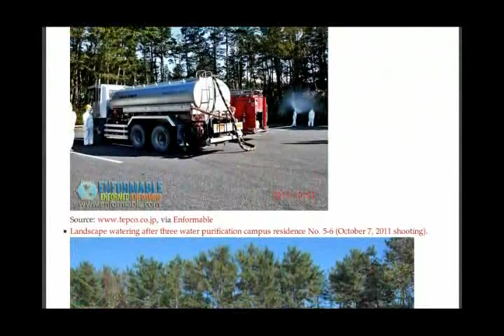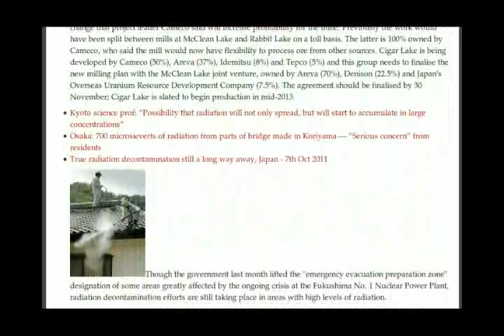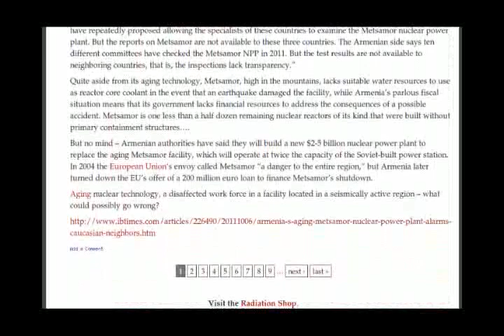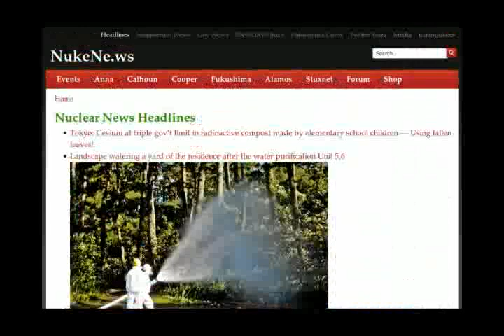NH USA Nuke Shutdown, Tokyo Cesium Triple Limits, Fukushima Fish, IAEA at Fukushima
Tokyo: Cesium at triple gov't limit in radioactive compost made by elementary school children - Using fallen leaves!, Landscape watering after three water purification campus residence No. 5-6 (October 7, 2011 shooting).

View of the cut trees from the northwest of Unit 5 and 6, Fukushima Daiichi Nuclear Power Plant (pictured on September 24, 2011)

Landscape watering a yard of the residence after the water purification Unit 5,6

Campus after two water purification landscape watering residence No. 5-6

After Fukushima fish sales from major ports in northeastern Japan down as much as 85-99% from a year ago

IAEA team arrives in Japan to assist nuclear decontamination after Fukushima Disaster

Turbine failure case closed

Small nuclear reactors for power and icebreaking

Milling change for Cigar Lake

Kyoto science prof: "Possibility that radiation will not only spread, but will start to accumulate in large concentrations"

Osaka: 700 microsieverts of radiation from parts of bridge made in Koriyama - "Serious concern" from residents

True radiation decontamination still a long way away, Japan - 7th Oct 2011

More on Dead Fukushima Nuke Worker: Internal radiation level unknown since early Sept. - "Died suddenly" - TEPCO not revealing cause

Low water level causes Seabrook Nuclear Power Plant to Automatically go into Shut Down, New Hampshire - 7th Oct 2011

10/6/2011 Fukushima nuclear plant worker dies

Economist: "Enormous spread of radiation" - Levels so high in hills of Iitate that locals dare not go near - 150 millisieverts/yr outside official's home

Martin Ferguson, Australia's Minister for Uranium Mining, confronted by clown protestors

"Freeze Our Fukushimas!" Today is National Call In Day to NRC
Armenia's nuclear power plant the most dangerous in the world?